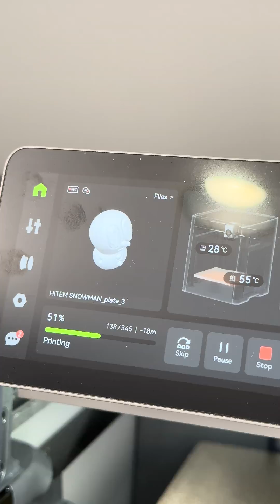Hitem3D is updated and better than ever. There is also a crazy XMAS Contest. C U Soon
Working on a @hitem3d Tutorial, and banging out the prints with my Beloved @BambuLab P1S and the New P2S with the H2D.

BTW: I accidentally called it an EIBOS, but it's actually the Supercool ​⁠@chitusystems5255  FilaPartner. don't sleep on this thing!

Extra Compartment

Sandisk Mini USB Drive